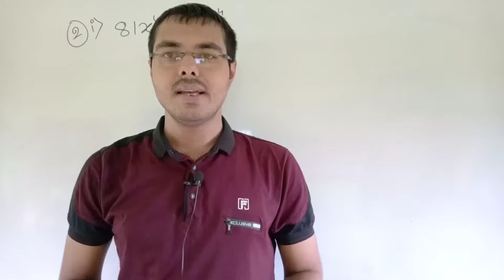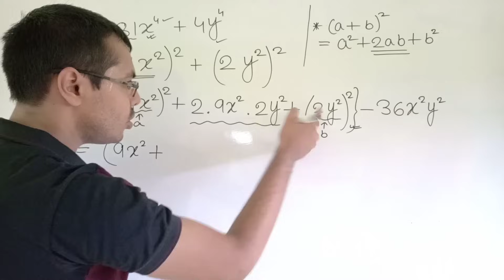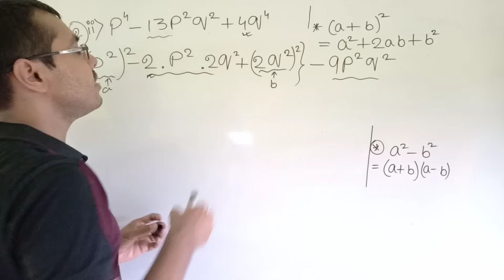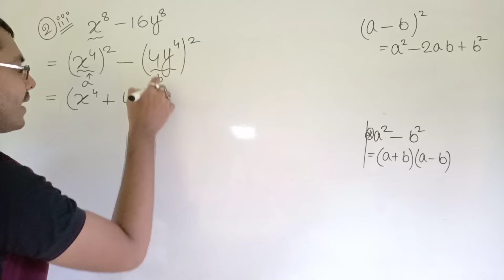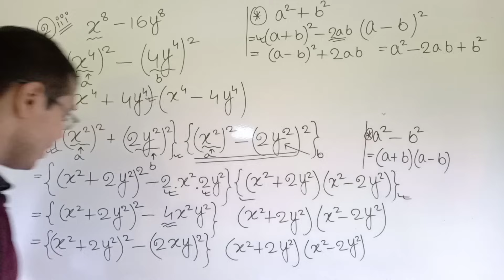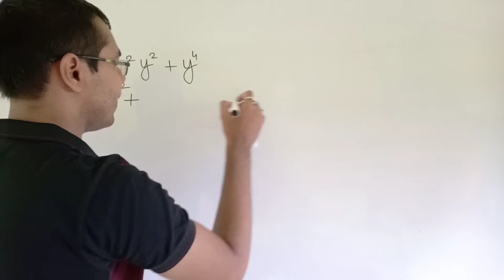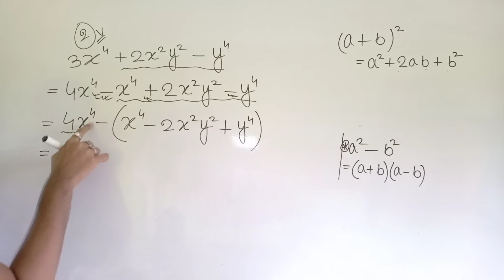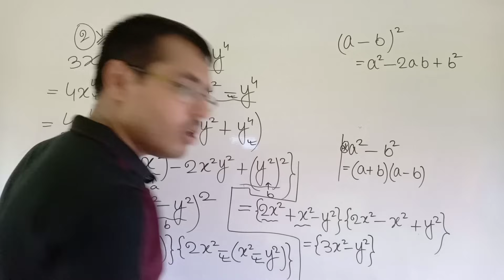kose dekhi 19.2 class 7 part 5//class 7 math page number 228//utpadok math class 7//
class vii math solution in bengali
সপ্তম শ্রেণীর গণিত কষে দেখি 19.2